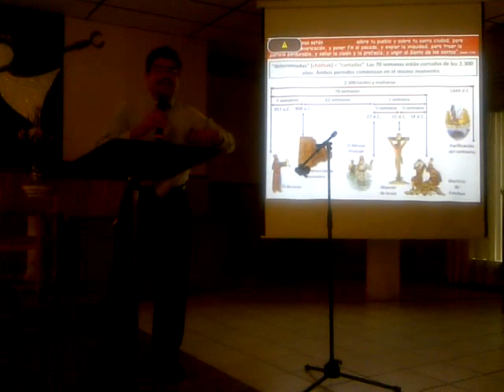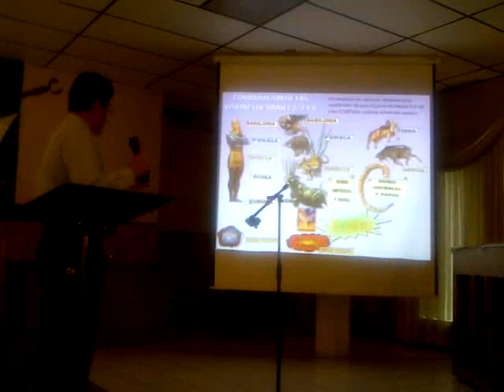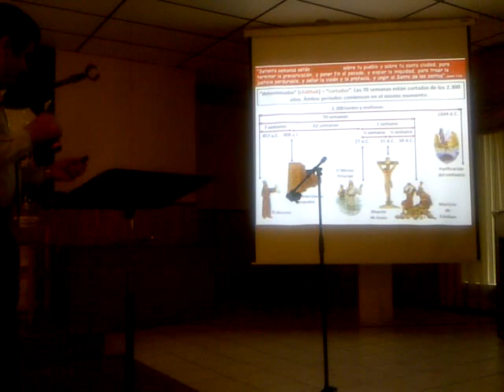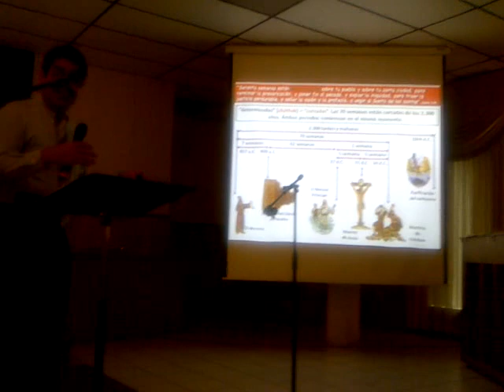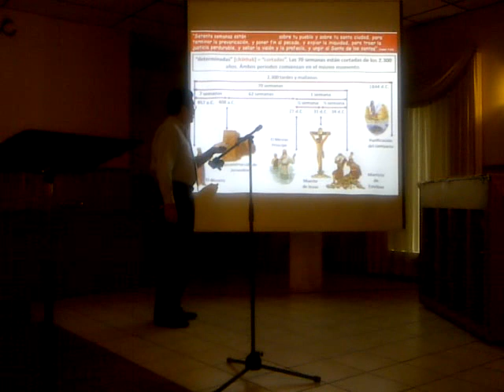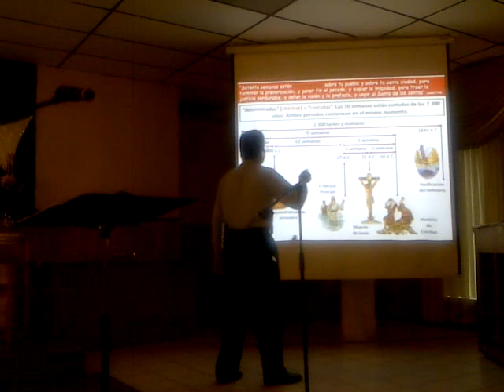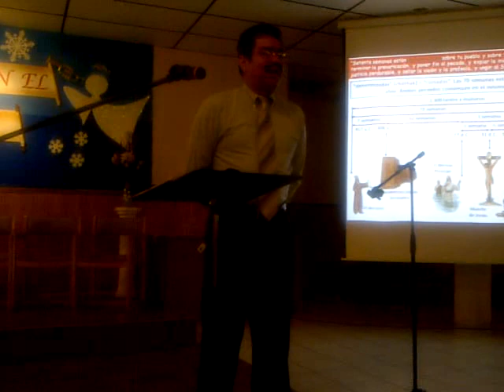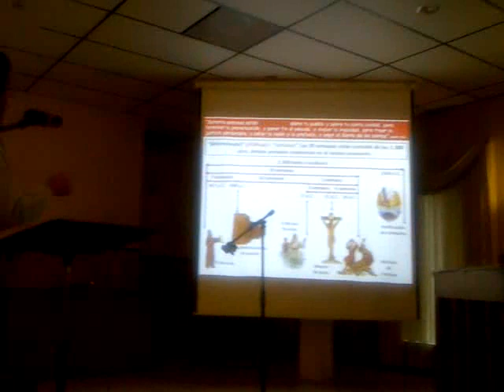El Día de la Expiación Escatológico","Lección # 10 ESCSAB 2013-12-07" por Marlon Garcia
Escuela Sabática, Leccion 10 El Día de Expiación Escatológico por Marlon Garcia

"10 El Día de la Expiación Escatológico","Lección # 10 ESCSAB 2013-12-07"